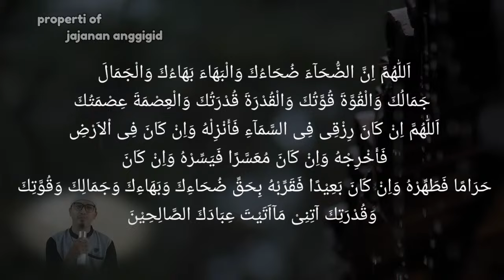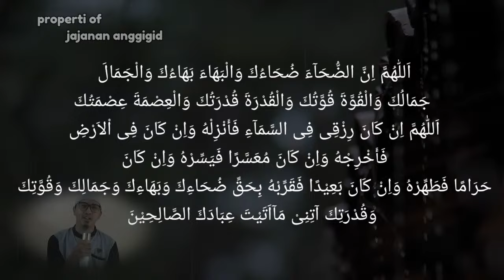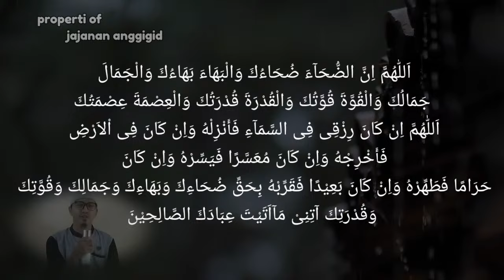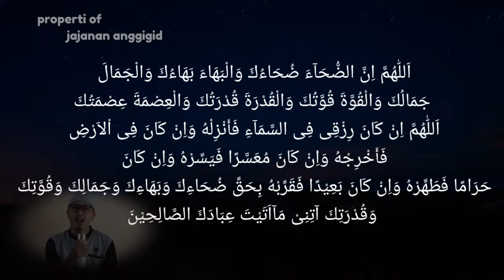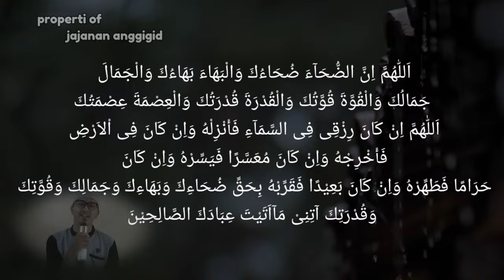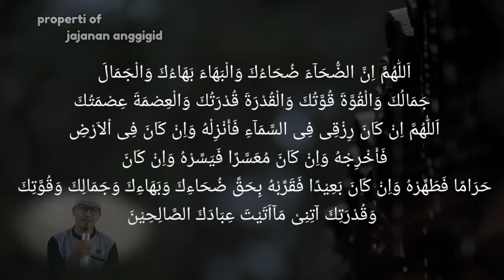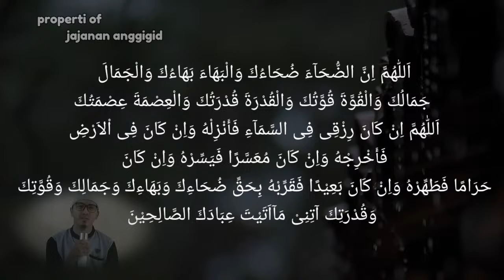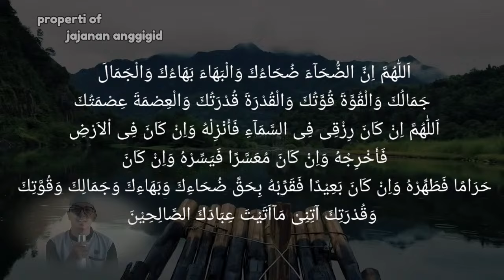i Тинглаганингиздан 2 дақиқа ўтгач, сиз пул оласиз-ДУА МУСТАЖАБ - ҳақиқий мўжизаларга ега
Тинглаганингиздан 2 дақиқа ўтгач, сиз пул оласиз-ДУА МУСТАЖАБ - ҳақиқий мўжизаларга ега бўлинг